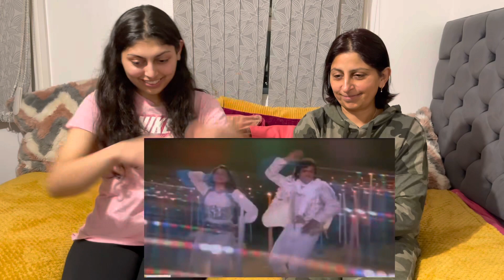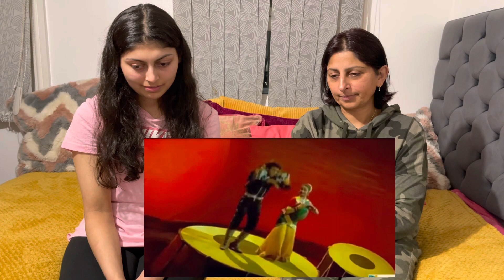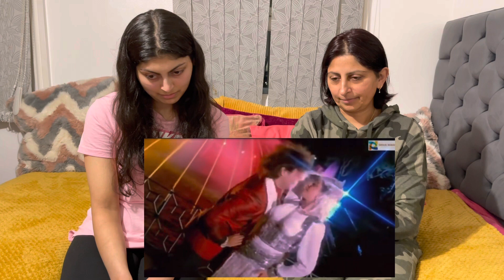Main Pyar Ka Pujari Mujhe Pyar Chahiye Hatya | Bappi Lahiri | Govinda, Neelam - 🇬🇧 Reaction!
Hi everyone!
Today, we will be reacting to Pathaan | Official Teaser | Shah Rukh Khan | Deepika Padukone | John Abraham! So I hope you enjoy!